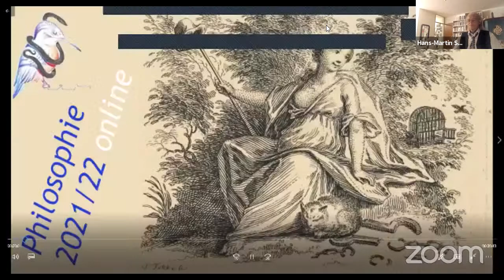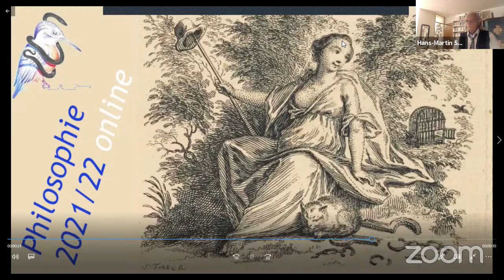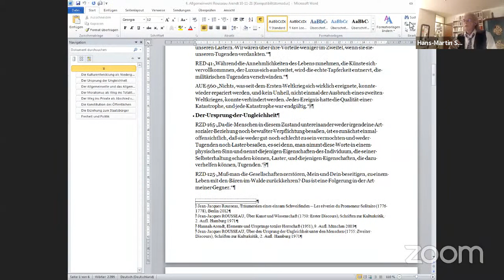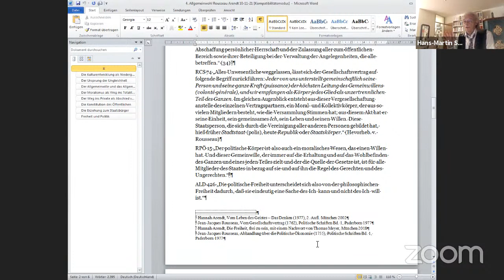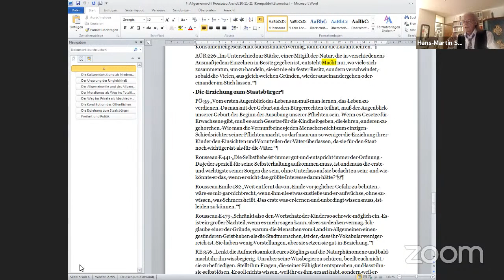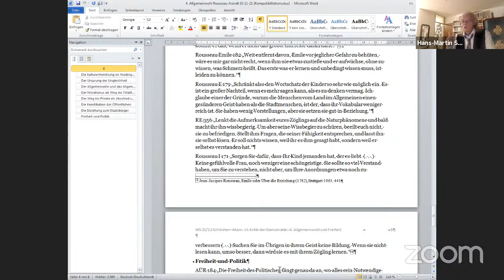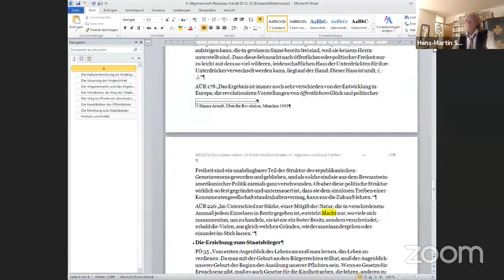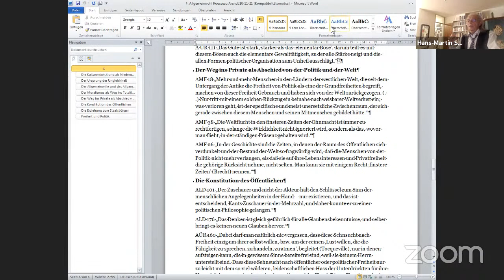Philosophische Kritik der Demokratie im Ausnahmezustand - Vorlesung 4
Führt die Idee des Allgemeinwohls im Ausnahmezustand in totalitäre Strukturen? Oder zeigt sich nicht durch die Corona-Politik, dass Jean-Jacques Rousseaus Einheit von allgemeinem und individuellem Wohl möglich ist? Oder entwickeln sich dadurch totalitäre Strukturen, die Hannah Arendt bemerkt?